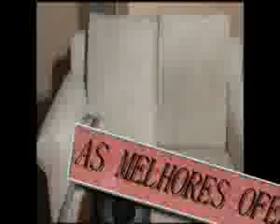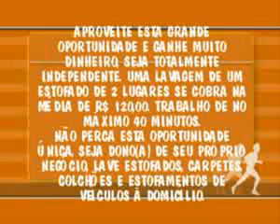SUPER NOVA LAVADORA EXTRATORA #51